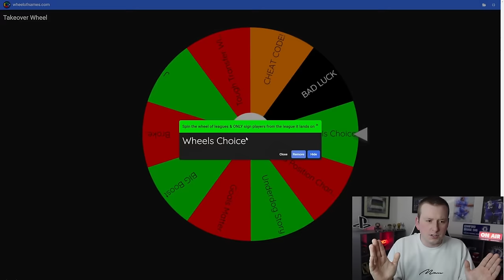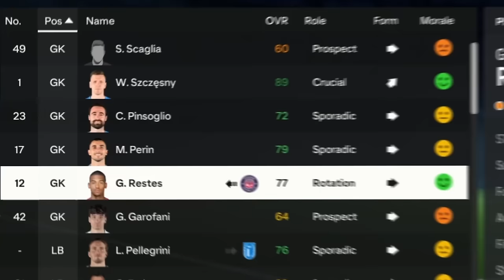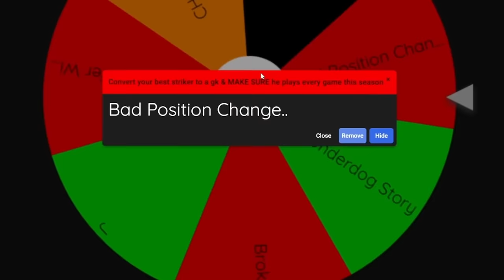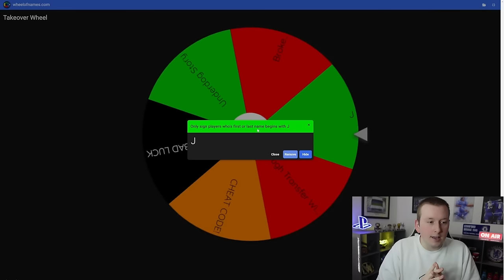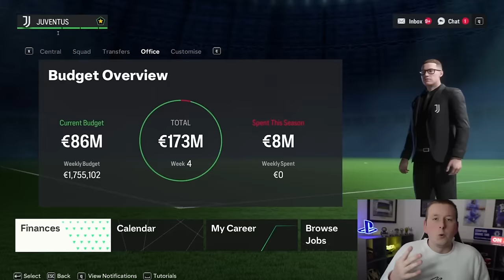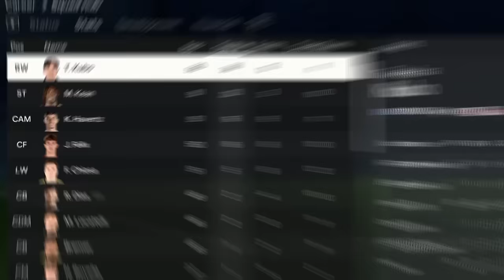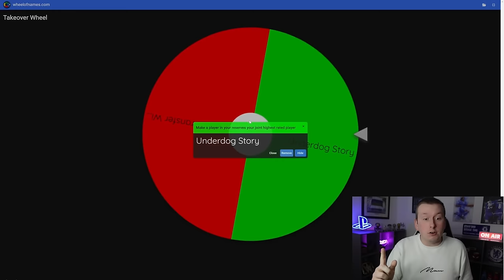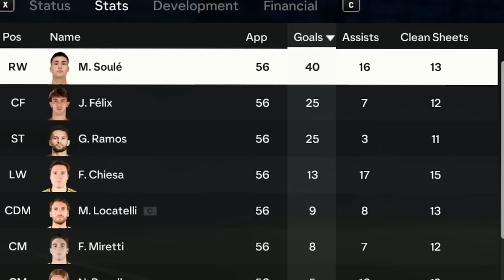I Takeover Juventus For 10 Seasons..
In today's video I takeover Juventus for 10 seasons to try & win them as many trophise as possible to make them europes most dominant club.. but the takeover wheel is of course not gonna make things easy for me!